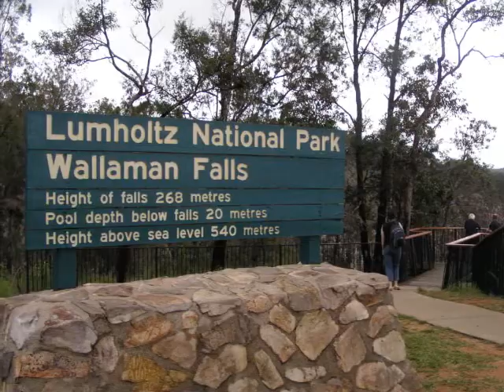Wallaman Falls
Highest falls in Australia, 1000 feet drop! In World heritage Wet tropics Rainforest near Ingham, North Queensland, Australia